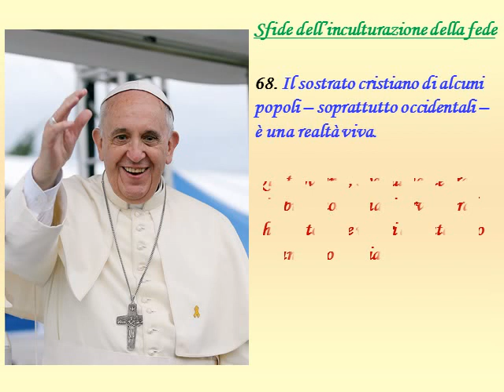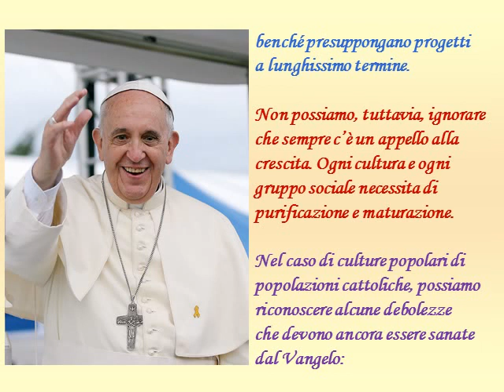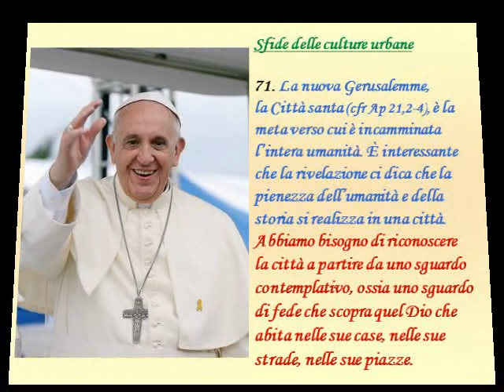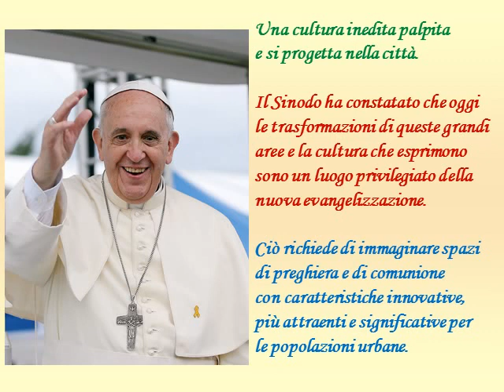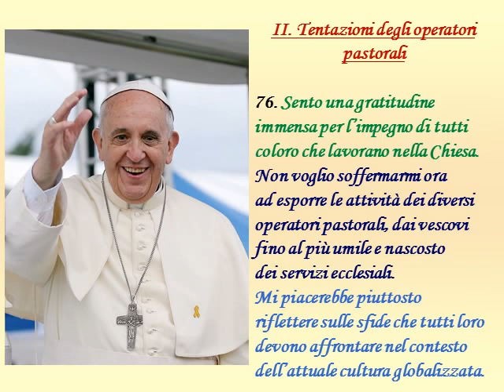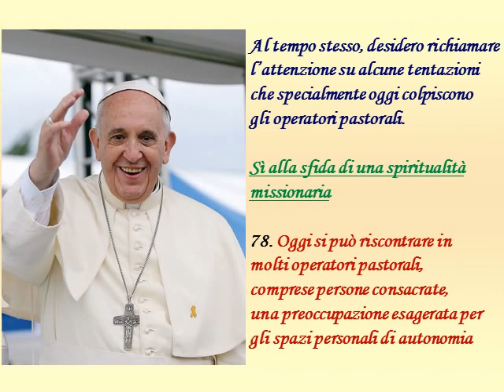7 Evangelii Gaudium